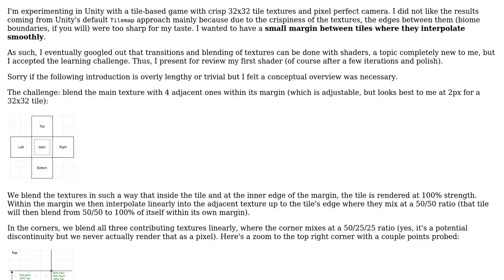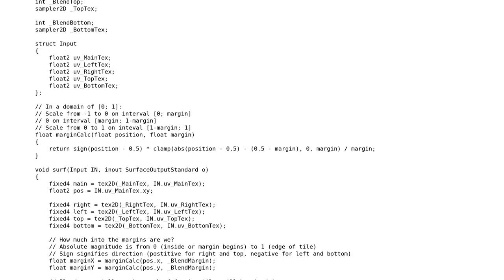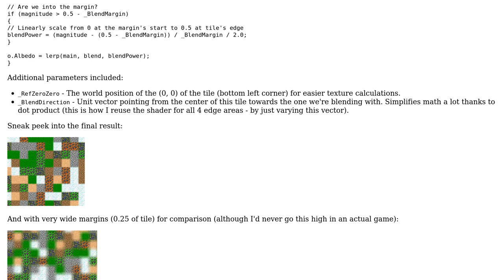Unity surface shader to blend between adjacent tiles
With thanks & praise to God, and with thanks to the many people who have made this project possible! You are responsible for your own actions.